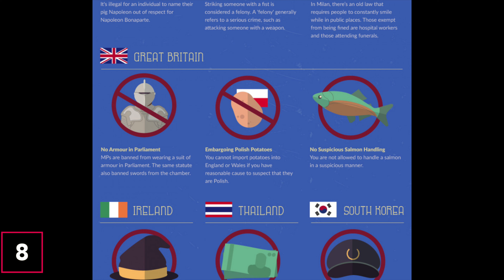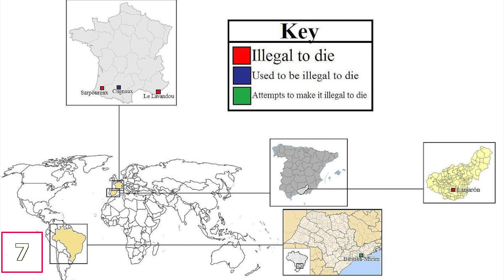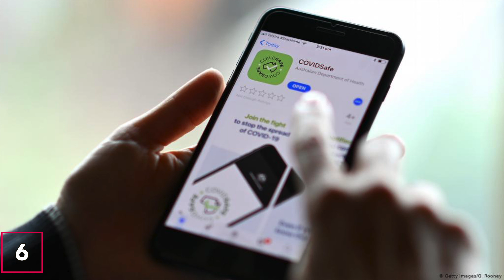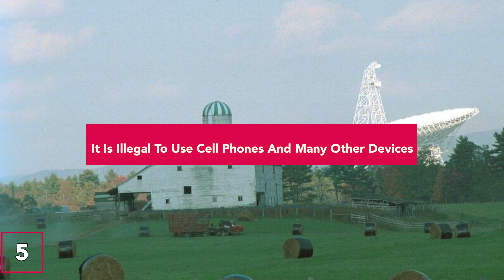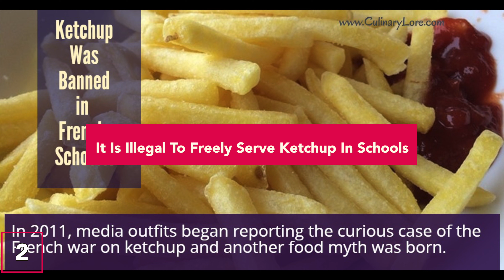10 Weird Laws And Why They Were Passed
10 Weird Laws And Why They Were Passed. .

There are many weird laws around the world today. The majority of them were passed centuries ago and have never been repealed, although they’re not currently being enforced. Still, many of them are on the books, and plenty of people can unknowingly commit crimes for various odd reasons, though they probably won’t actually get in trouble for it, of course.While these laws sound ridiculous to us today, we should know they were passed at the time for practical reasons. From restrictions on clothing to what may be done with which animals, here are ten strange laws from around the world and why they were passed.